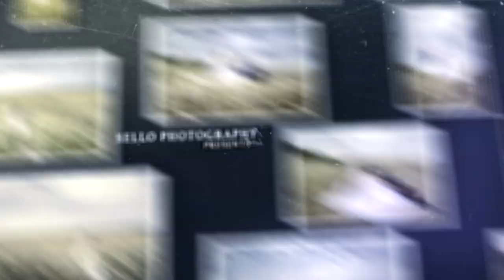Outdoor Wedding Session of Agnieszka & Dawid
Sesja Weselna Agnieszki i Dawida